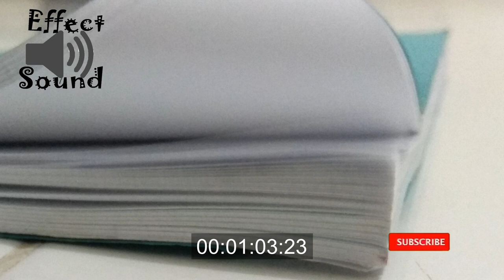EFEK SUARA SUDUT BUKU | BOOK ANGLE SOUND EFFECTS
Mohon bantu SUBSCRIBENYA teman-teman, untuk mendukung channel kami, Terimakasih banyak 😊 :).